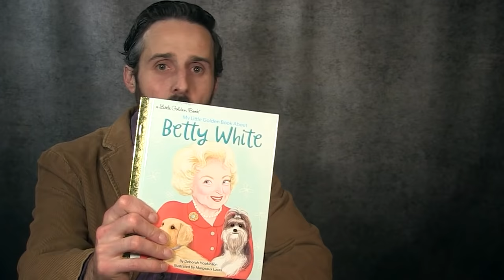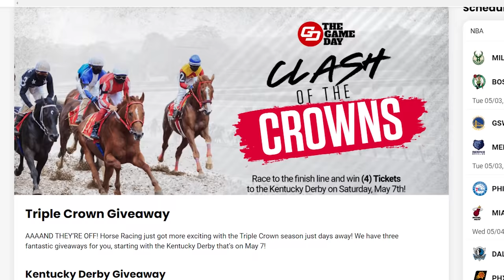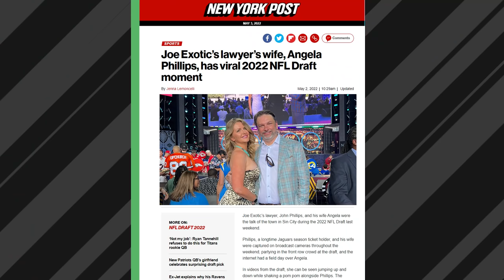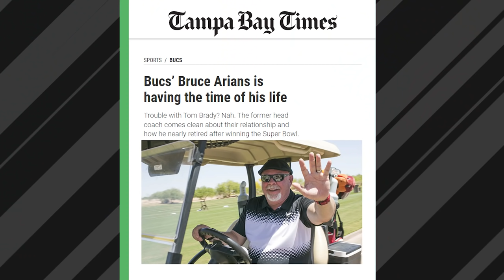How A Bong Rip Saved the Dolphins | Odd Man Sports w/ Brandon Perna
On this episode of Odd Man Sports, Brandon takes a look at why Tom Brady and Bruce Arians squashed their beef, why NFL coaching WAG's are a huge turn-off, and how Laremy Tunsil's love of weed changed the NFL.

0:00 Odd Man Sports
2:03 Dinks and Dunks
6:50 Money Talks
8:31 Odd Man Out